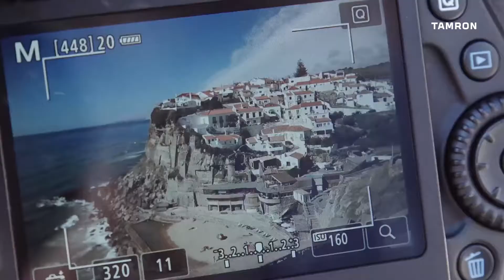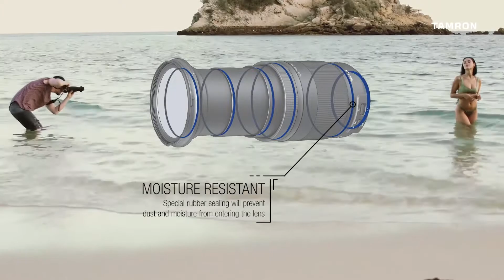Tamron 18-400mm VC HLD Di II Macro